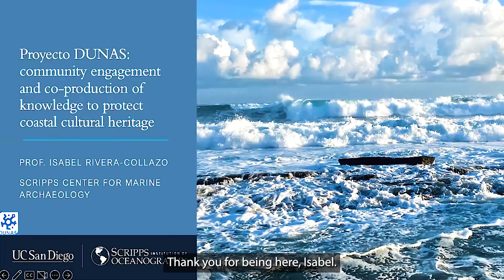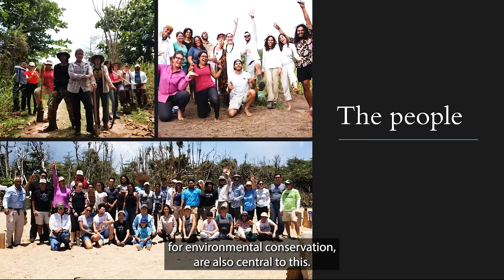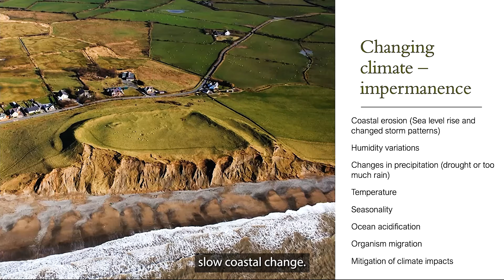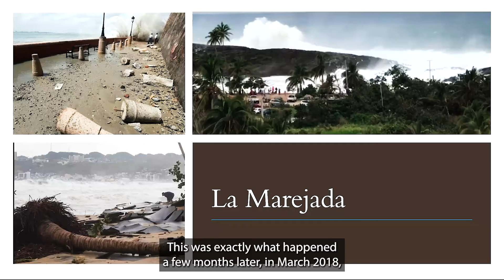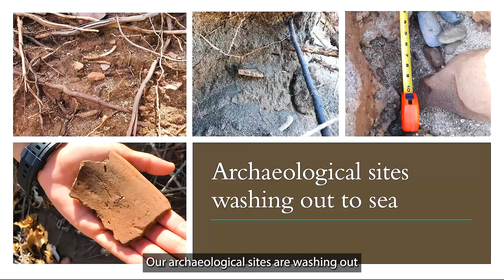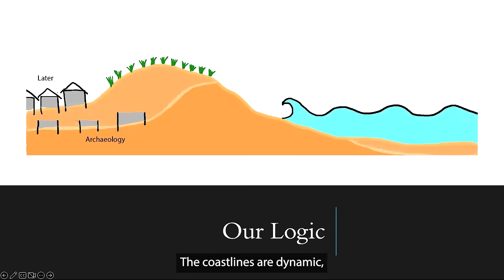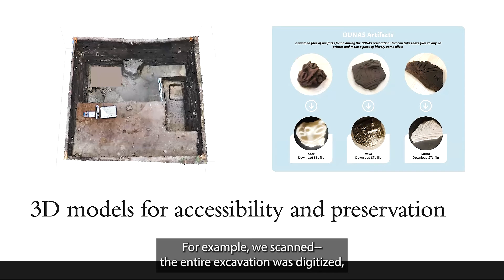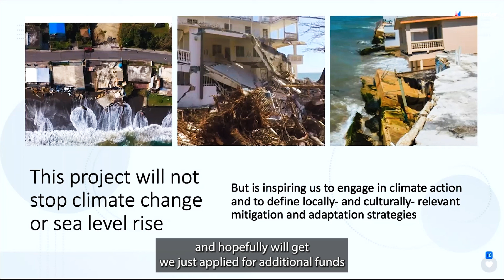Dr. Rivera Collazo - Tidally United 2022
Proyecto DUNAS: community engagement and co-production of knowledge to protect coastal cultural heritage

Coastal erosion poses a severe threat to cultural heritage. There are vast numbers of culturally valuable heritage sites that are under direct threat by the impacts of sudden and slow coastal erosion. The speed and magnitude of change makes it impossible for archaeologists to intervene and protect all that is being lost. In this presentation we discuss the Proyecto DUNAS (Descendants United for Nature, Adaptation and Sustainability), based on the north coast of Borikén, Puerto Rico, and share the experience of a community-based project to protect cultural heritage, restore damaged ecosystems and inspire climate action.